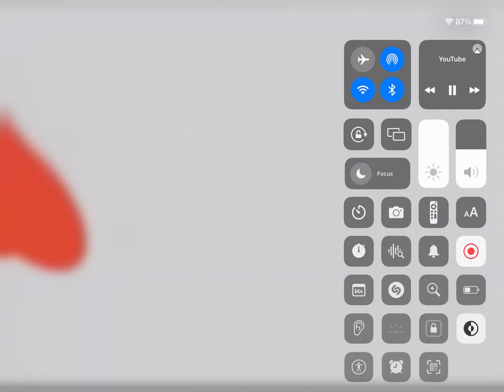September 29, 2023